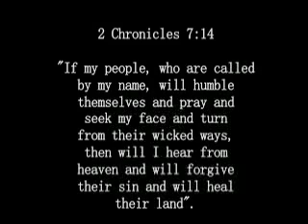Interview with Graham Power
God is in control of Serengeti Golf and Wildlife Estate.